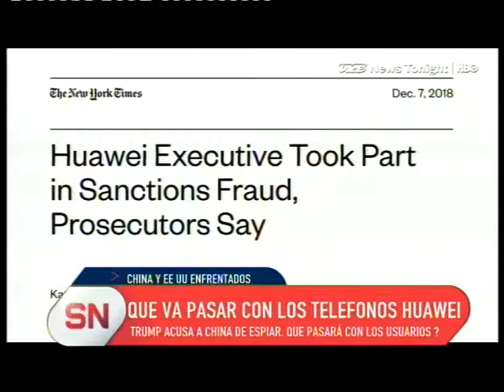Google rompe comercialmente con Huawei.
Qué va a pasar con los moviles chinos?